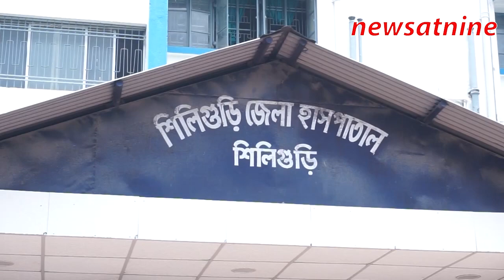The Siliguri District hospital ran services normally.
Unlike North Bengal Medical College and Hospital, the
Siliguri District hospital ran services normally.